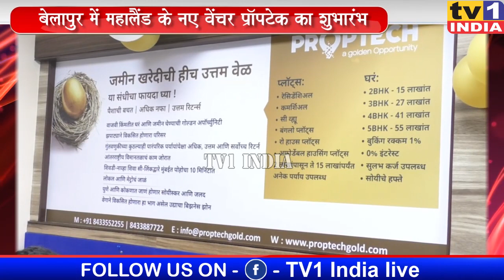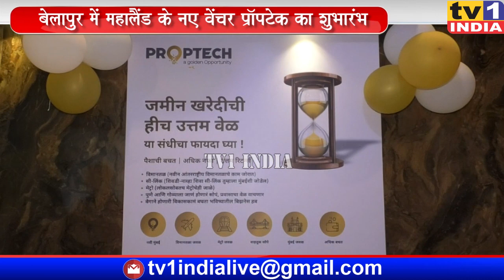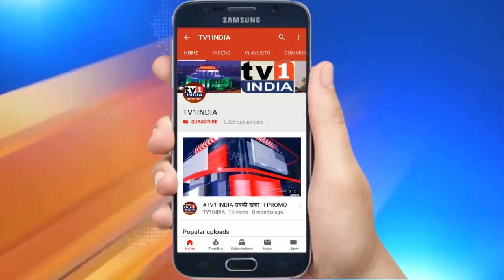बेलापुर में Mahaland ग्रुप के नए वेंचर PROPTECH का भव्य शुभारंभ,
बेलापुर में Mahaland  के नए वेंचर PROPTECH का शुभारंभ